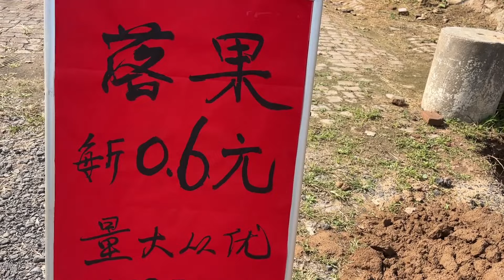玲玲家的早熟富士王苹果成熟了，全家人齐上阵给苹果卸袋子让上色